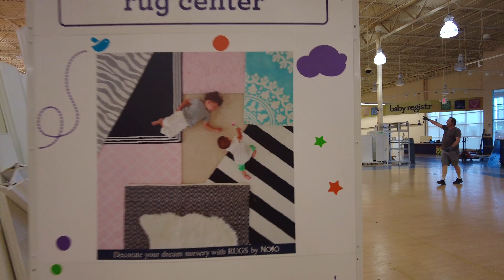Exploring Abandoned Babies R' Us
This video takes you on a tour of the abandoned Babies R' Us in Reynoldsburg, Ohio, a few years after it closed down. The store was open for an everything must go sale, so you can see the empty shelves and other fixtures. It's a fascinating look at a once-thriving store that is now a ghost of its former self.